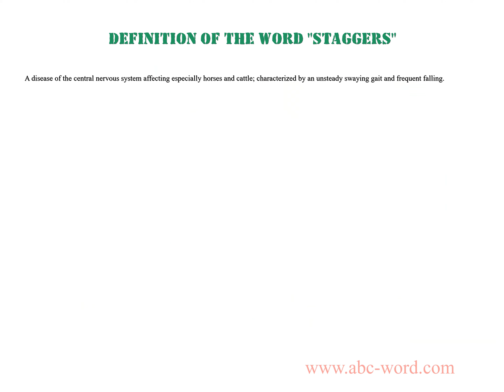Definition of the word "Staggers"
you will find full information about this word "staggers".
From the video you will learn the definition for the word staggers. The lexical meaning of the word staggers. What does the word staggers mean? And much, much more...